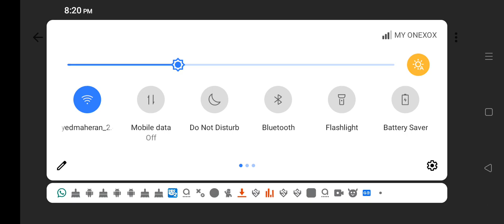gomerty dash lite